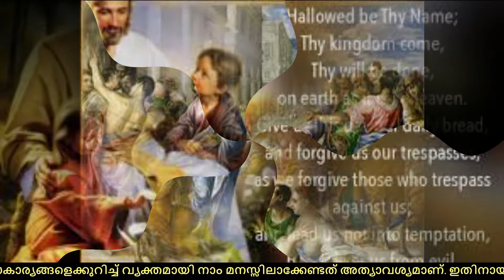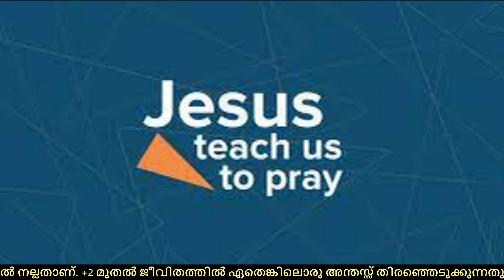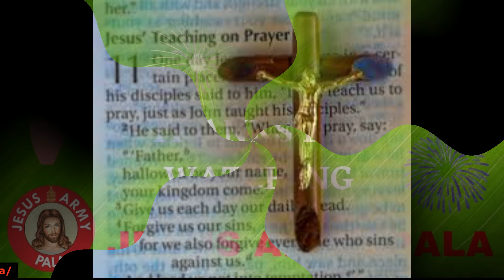യുവജന വിശ്വാസപരിശീലന ക്ലാസ് - 511